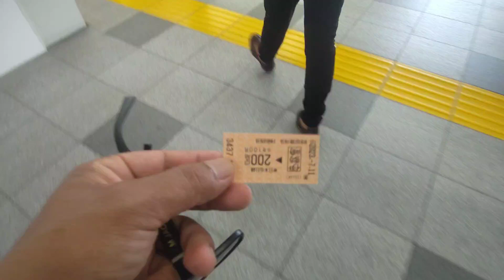Entering to the station....